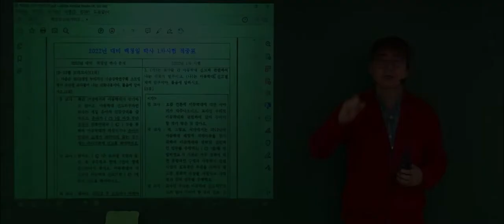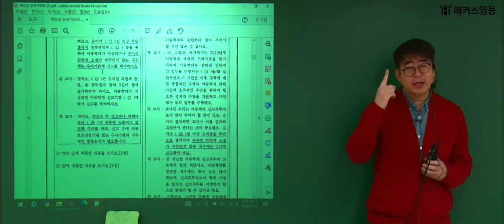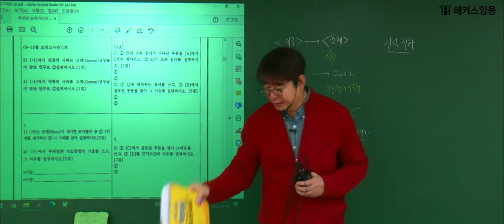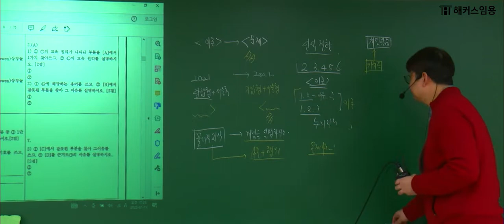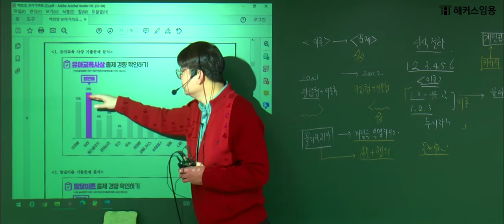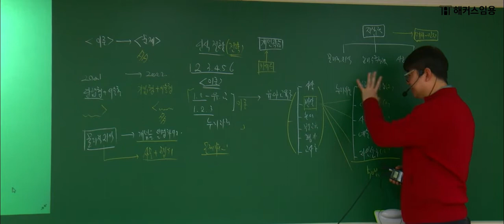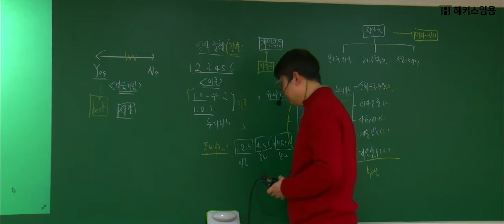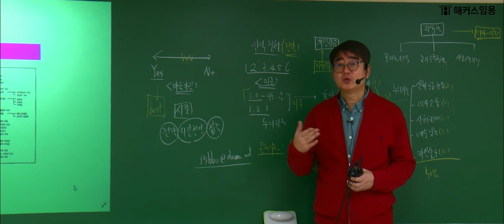임용고시 유아 임용 2023학년도 1-2월 유아교육개론 (1) - 해커스임용 인강 유아 백청일 -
해커스임용 2개월 이론 완성반 듣고 2023 합격하자!

해커스임용 백청일 유아 2023학년도 1-2월 유아교육개론 (1) 샘플강의입니다.